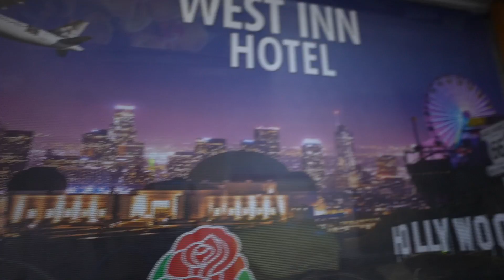My Sister Is Living In Dirty Motel Because Of Her Boyfriend | NOT CLICKBAIT